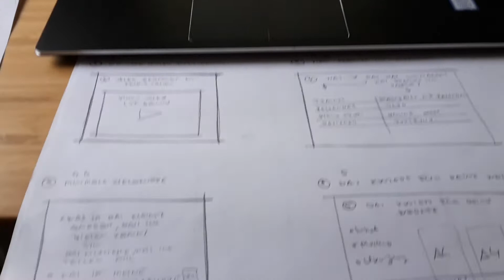Wir sind wieder da! Und wir haben Geld verdient! VLOG EPISODE24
Schau auch unser neuestes Video: "Unsere Leistung unter Strafe gesetzt. Vlog Z Episode 4"
Teile den Link auch mit deinen Freunden, Bekannten, Verwandten...

Lerne das Handwerk für dein Online-Business!
Entwickle das Mindset für deine Selbstständigkeit!

Vlogging Ausrüstung:
Geile Drohne
Große Kamera
Kleine Kamera
billigeres Mic (aber auch super)
Tauchcase für Actioncam